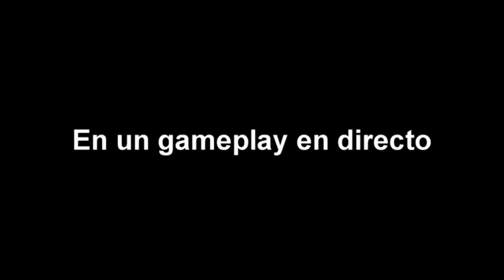Rap Veguetta 777